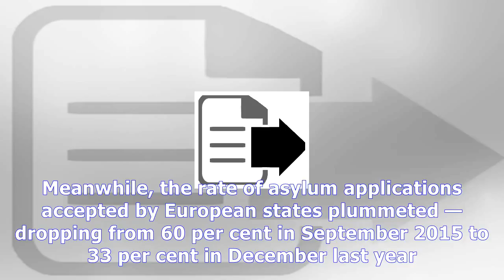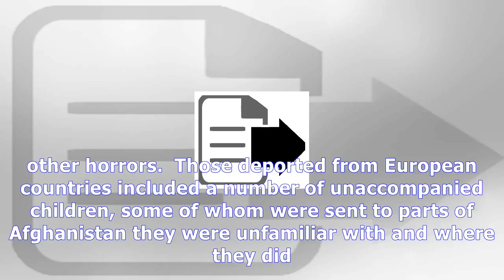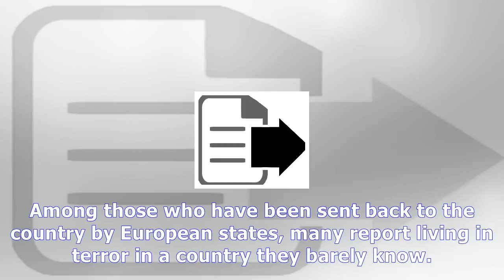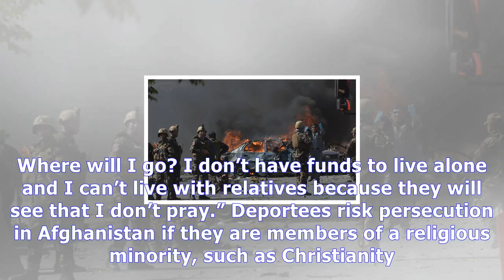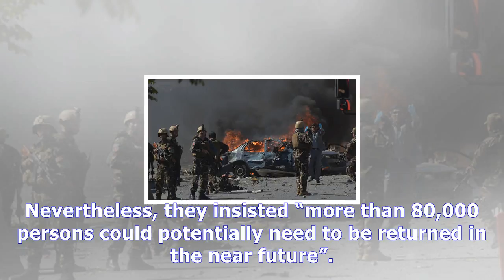Europe has deported almost 10,000 afghans to risk of death News Today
Europe has deported almost 10,000 afghans to risk of death
Bloc wilfully blind to evidence of atrocities in the country, says charity An Afghan security force stands guard at the site of a suicide bomb attack in Kabul, Afghanistan August 29, 2017 REUTERSOmar Sobhani Almost 10,000 Afghans were sent home by European states last year, despite the high risk of torture and death they face there, a damning new report has found. Amnesty International said that 9...